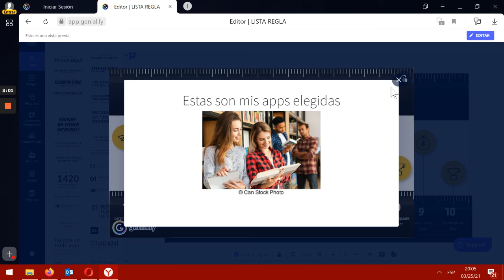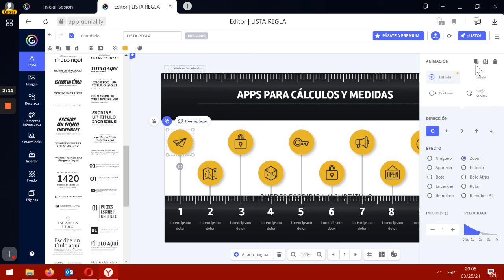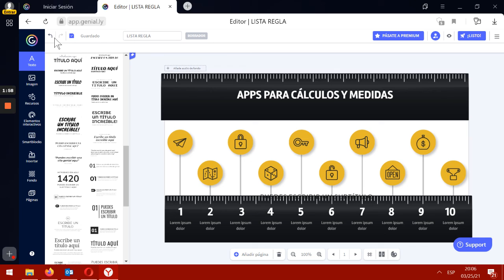¿Cómo agregar animaciones a mi texto en la herramienta Genially?